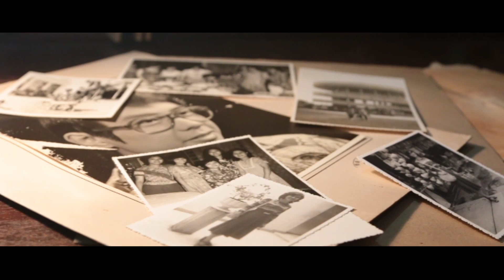Sight//Sound 2.0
Sight//Sound 2.0 is the second episode of the series of experiment I'm doing.
This short film is intended to be watched with an earphone and with the volume up.